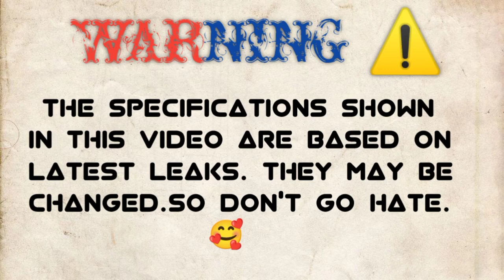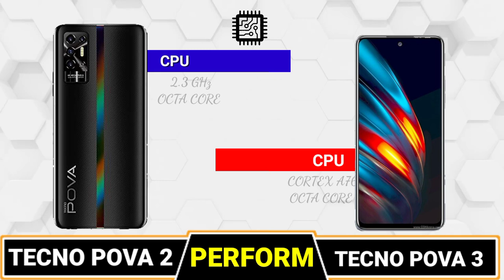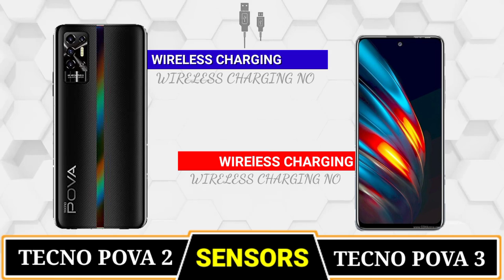TECNO POVA 2 vs TECNO POVA 3🔴 COMPARISON || CAMERA TEST || PUBG TEST || LAUNCH || SPEED || PRICE